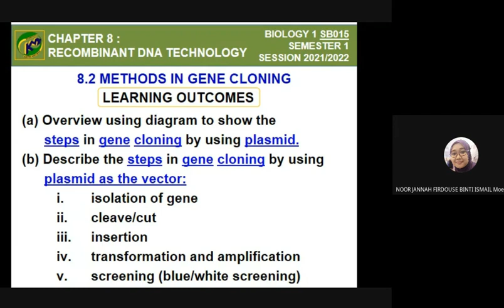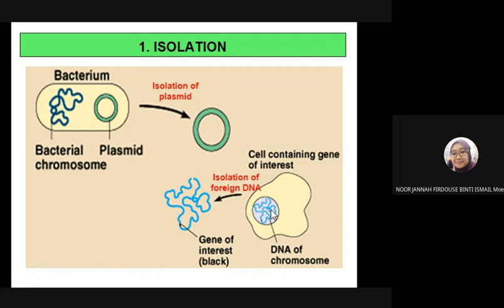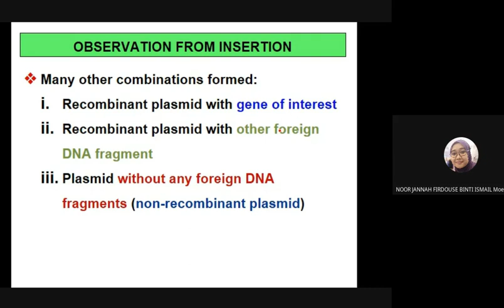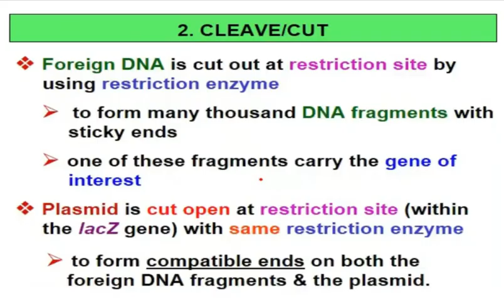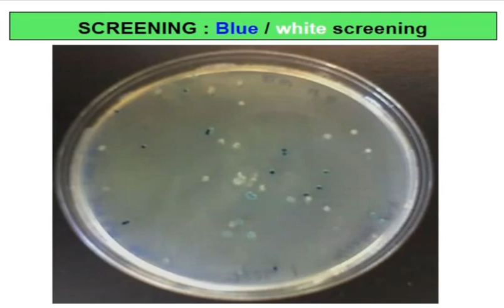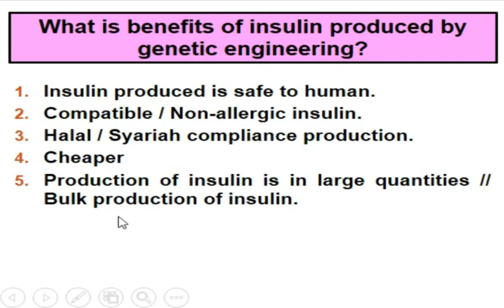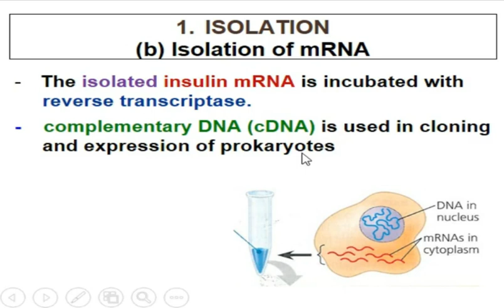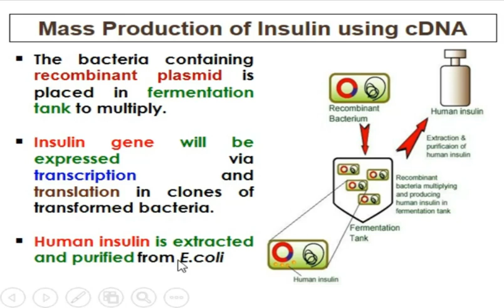Recombinant DNA Technology.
The detail description of Gene Cloning & mass production of human insulin